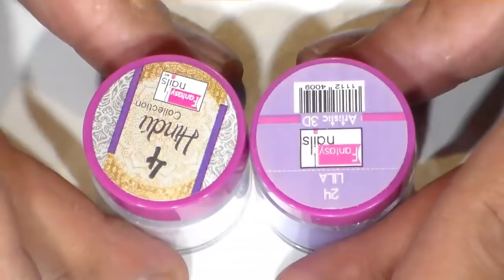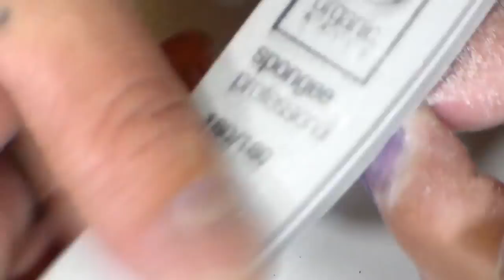Uñas acrilicas moradas con efecto marmol + pedreria